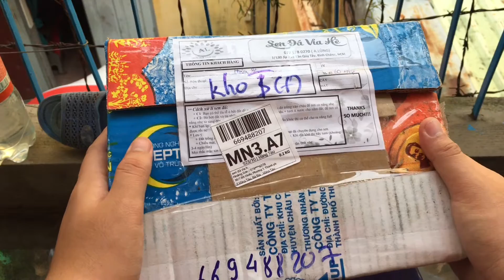#10 Sự Trở Lại Sau Gần 1 Tháng | Hoàng Sơn Vlog | Sen Đá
Đăng Ký và Like cho mình nhé
Hôm nay lần đầu lồng tiếng nên âm thanh có nhỏ các bạn thông cảm cho mình nhé
Góp kiến của các bạn dưới phần bình luận nếu không hài lòng về điều gì nhé
Love you